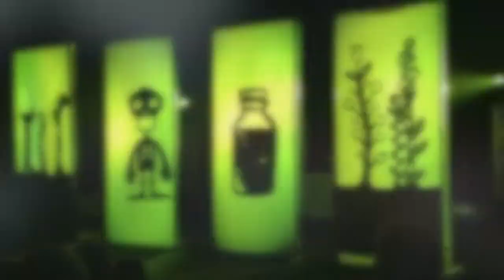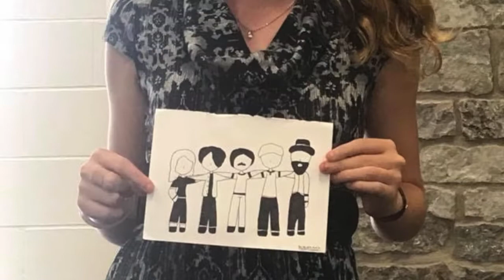Ciy Mix and Move video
This video is about Ciy Mix and Move video